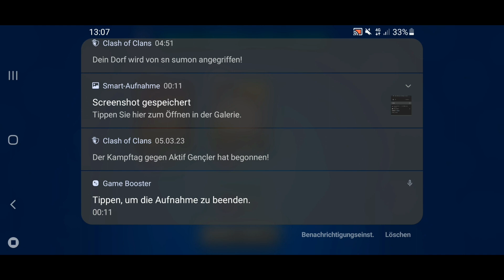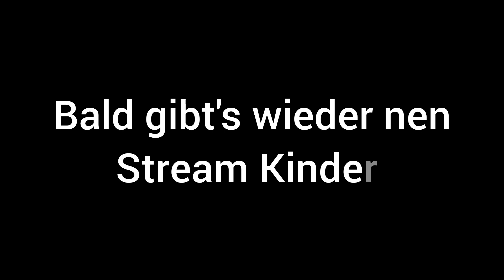Meine KRASSESTE SEASONBELOHNUNG jemals+International unterwegs😧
Musik und Discord alles im letzten Video habe gerade mein Vorabitur in deutsch absolviert und jetzt was anderes zu machen als pennen/zocken kommt nicht in die Tüte